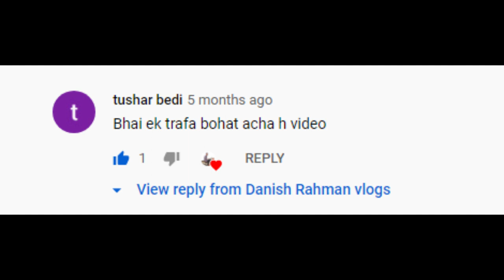Joyride on my Frog bicycle | Frog cycles 🐸 🚲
My first ever cycling vlog. I have been wanting to do this for a long time. In fact i ordered my favorite color .about a year. My schedule doesn't leave me with lots of time to do fun activities such as this sometimes things get left undone until i get a chance to do them. But anyway i managed to spend time with my favorite bike ...and it really was a jaunt.
I hope you'll all enjoy and appreciate the stuff which i bring to you ..

         2. Ball (feat. PoloJones)
                            Nino Suave